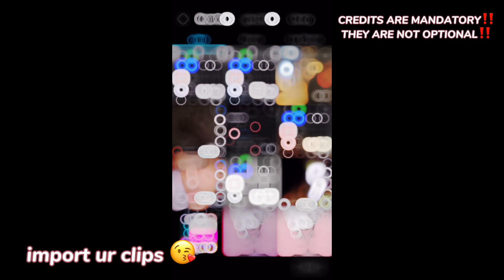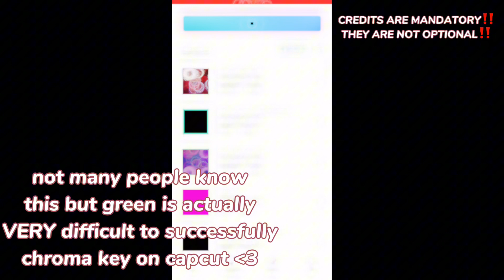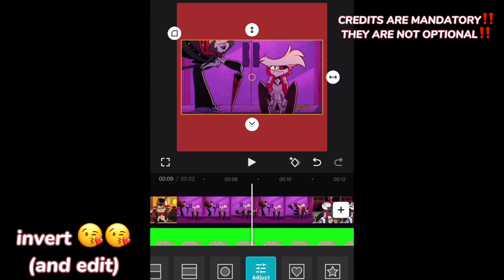editing tutorial !! | 1/?? for a 1K special !!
CREDITS ARE MANDATORY, NOT OPTIONAL.

song : if u seek amy — britney spears

posted at 19:08